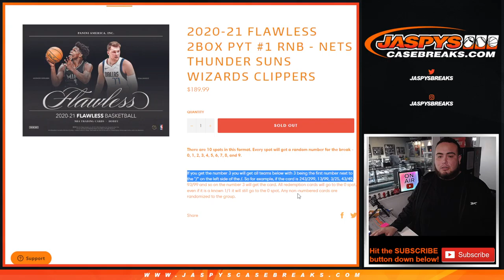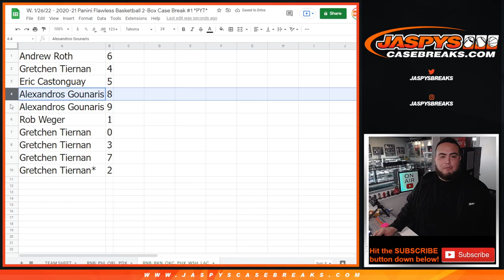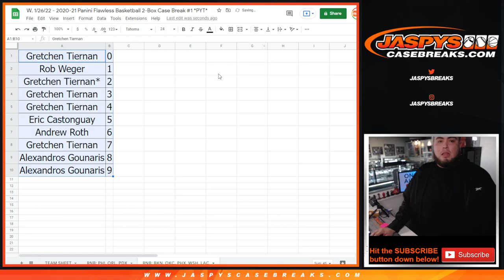W. 1/26/22 - 2020-21 FLAWLESS 2BOX PYT #1 RNB - NETS THUNDER SUNS WIZARDS CLIPPERS